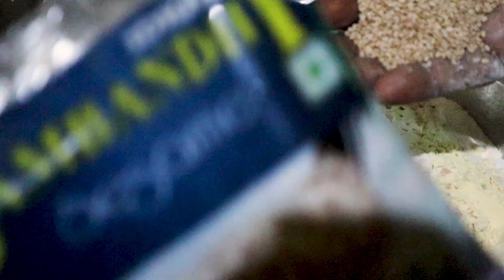ஒரே மாவில் 2 வித முறுக்கு செய்யலாம்.......|| Gajalakshmi palani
Measurment :
அரிசி மாவு .1 கிலொ + 1/4 கிலொ
பொட்டுக்கடலை மாவு 1/4 கிலொ
சீரகம் 3 ஸ்பூன்
எள்ளு 3 ஸ்பூன்
வெண்ணெய் 100 கிராம்
உப்பு. தேவையான அளவு